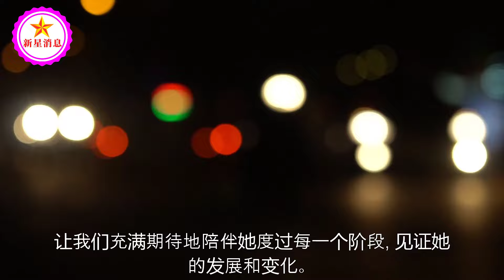大美女“白鹿”现身厦门！淡红色连衣裙，肤白貌美，太好看了！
大美女“白鹿”现身厦门！淡红色连衣裙，肤白貌美，太好看了！| 新星消息